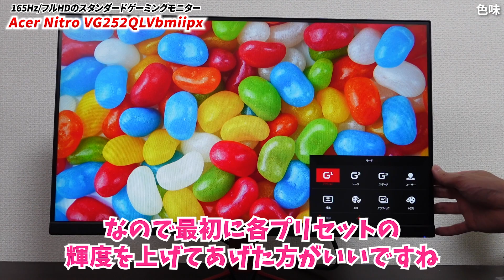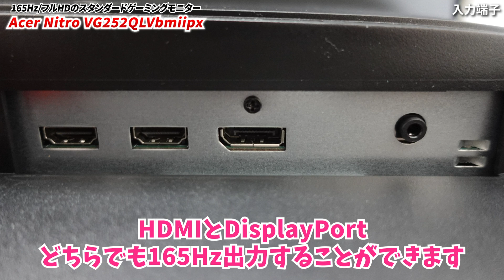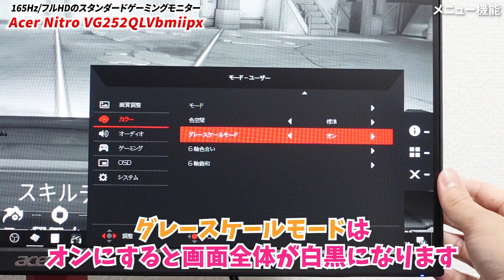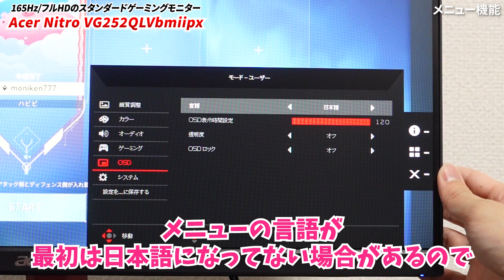IPSパネルなのに0.5msの高速応答速度を実現したゲーミングモニターをレビュー【Acer Nitro VG252QLVbmiipx】